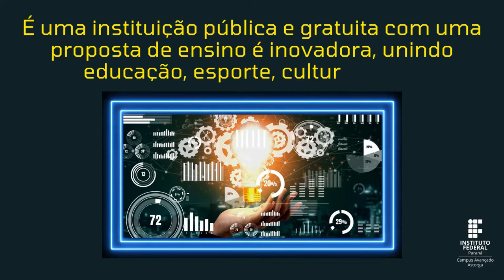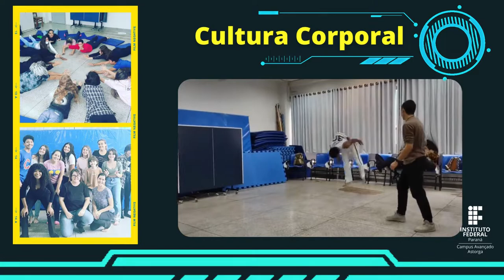Conheça o IFPR Astorga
Este vídeo traz algumas das ações desenvolvidas no Campus Avançado Astorga do Instituto Federal do Paraná